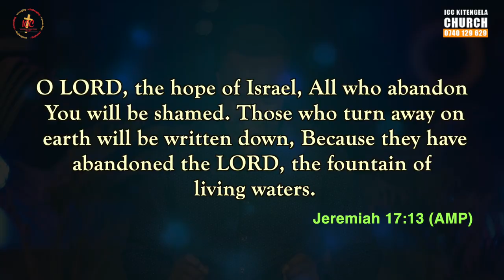Fear Of The Lord | THE FOUNTAIN OF LIFE